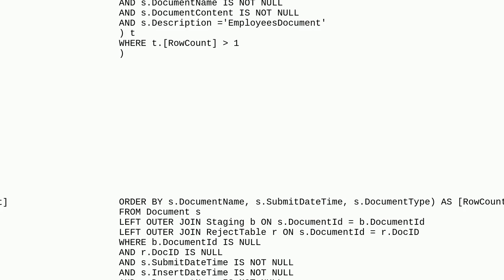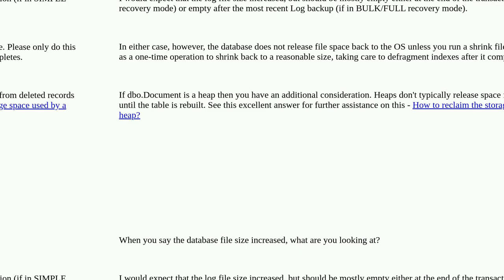Dba: Database Size Increased after DELETE query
Database Size Increased after DELETE query

A special thanks goes out to the community

  sql-server-2019 sql-server